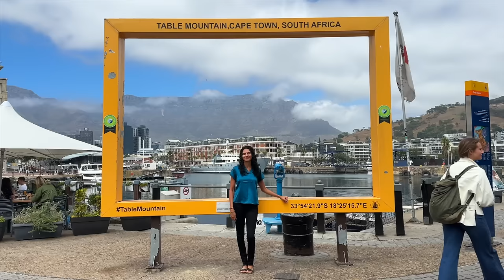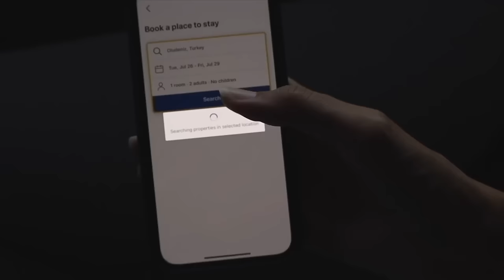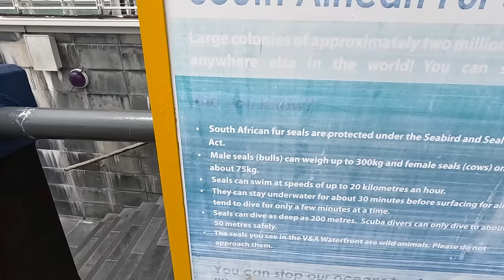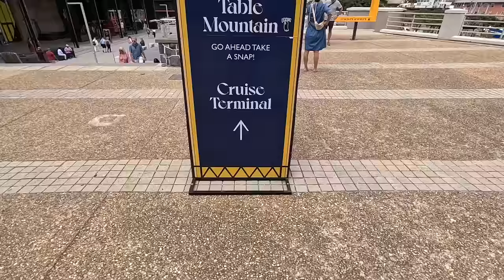Our First Impressions Of SOUTH AFRICA! 🇿🇦 CAPE TOWN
In this video we explore Cape Town in South Africa for the first time